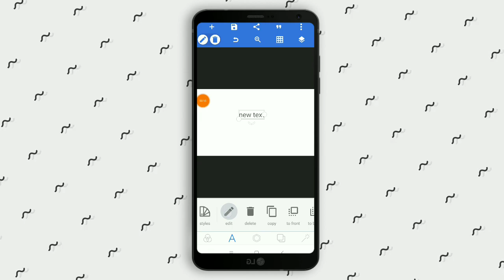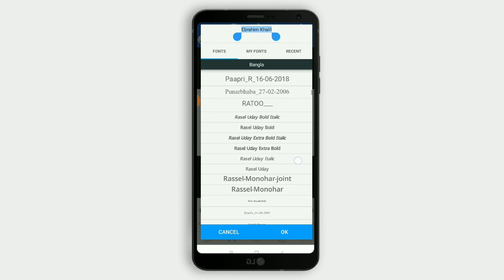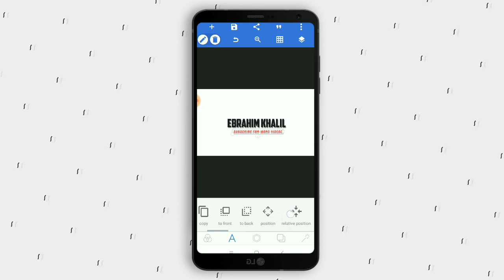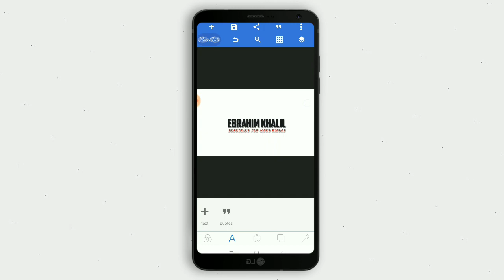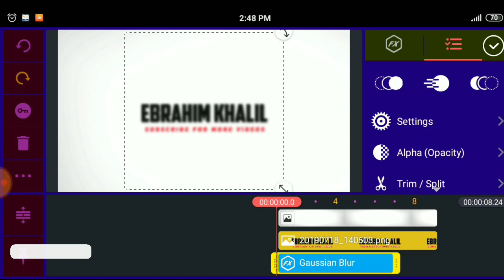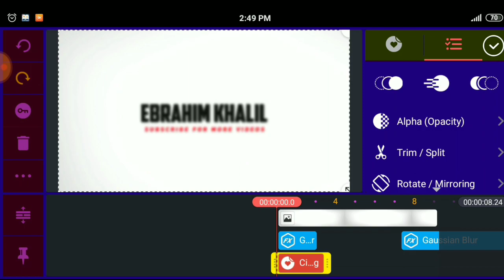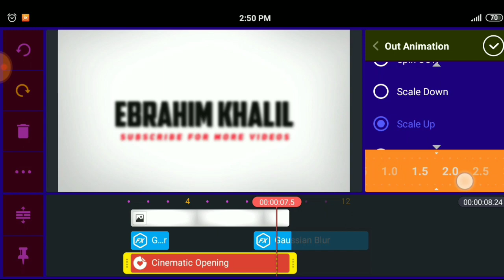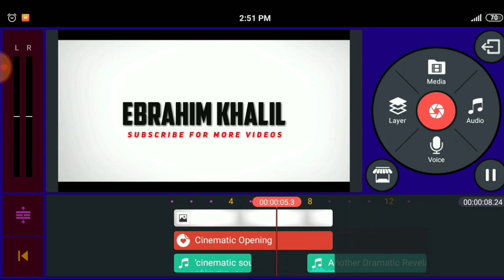Cinematic intro editing tutorial with kinemaster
Cinematicintro kinemasterintro intro Kinemaster, intro Kinemaster, cinematic intro, Kinemaster Cinematic, cinematic title animation tutorial, how to make, cinematic intro,